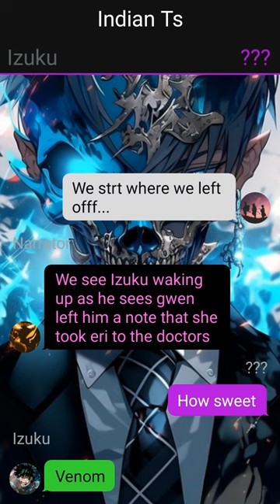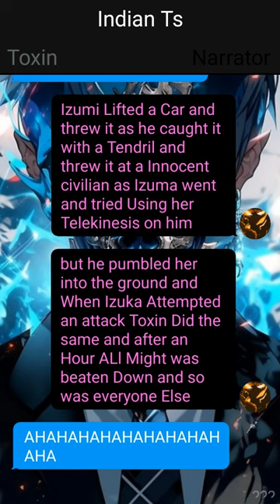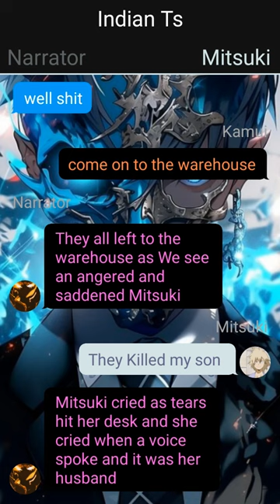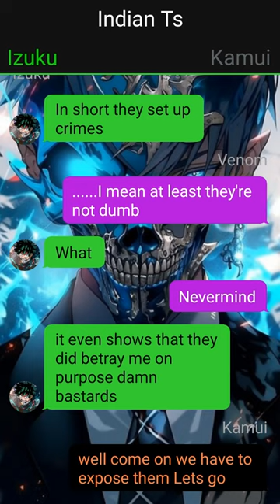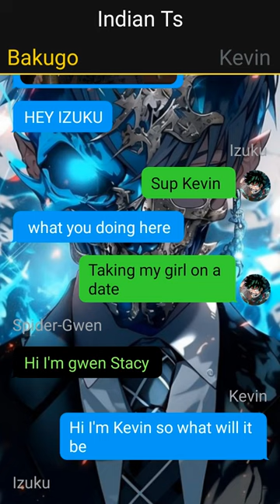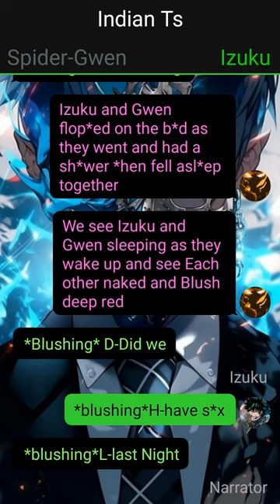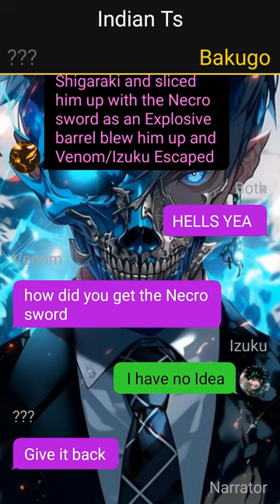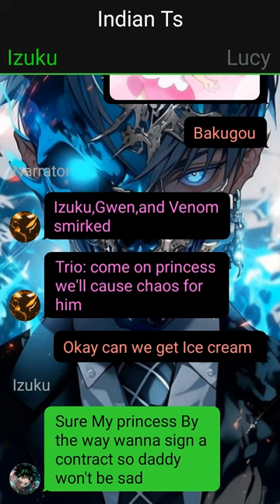Heartbroken Deku Texting Story // Izuku X ??? // Pt~2 //